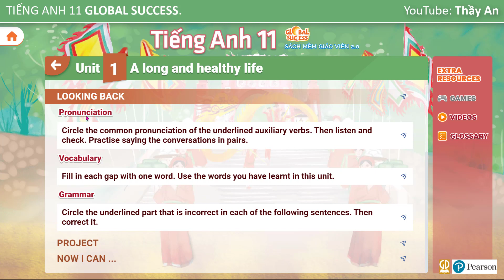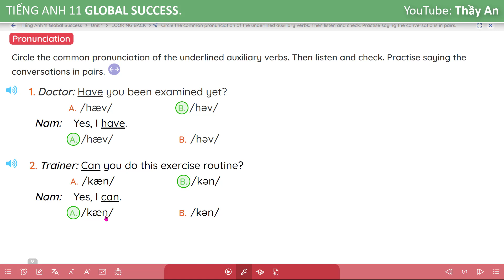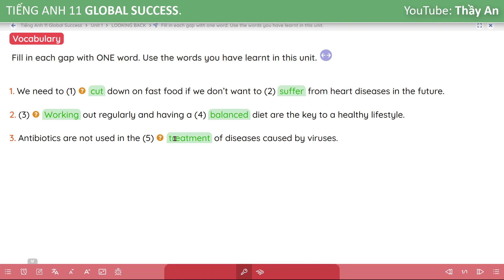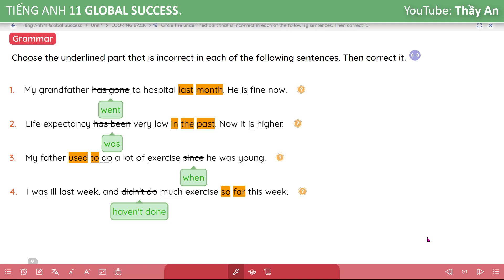[TIẾNG ANH 11] GLOBAL SUCCESS 11 - Unit 1.A LONG AND HEALTHY LIFE - VIII. LOOKING BACK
Các em xem những video khác sách Tiếng Anh lớp 11 - Global Success tại đây nhé!

Unit 3. Bài tập

Unit 4.7 -
Unit 4.8 -
Unit 4. Bài tập Các em xem những video khác sách Tiếng Anh lớp 11 - Global Success tại đây nhé!

Unit 2.2 - Language
Unit 2.3 - Reading
Unit 2.4 - Speaking
Unit 2.5 - Listening
Unit 2.6 - Writing
Unit 2.7 - Communication and Culture
Unit 2.8 - Looking back
Unit 2. Bài tập

UNIT 3. CITIES OF THE THE FUTURE
Unit 3.1 - Getting Started
Unit 3.2 - Language
Unit 3.3 - Reading
Unit 3.4 - Speaking
Unit 3.5 - Listening
Unit 3.6 - Writing
Unit 3.7 - Communication and Culture
Unit 3.8 - Looking back